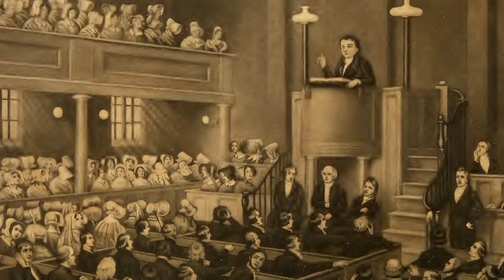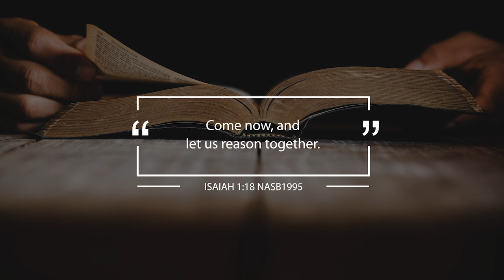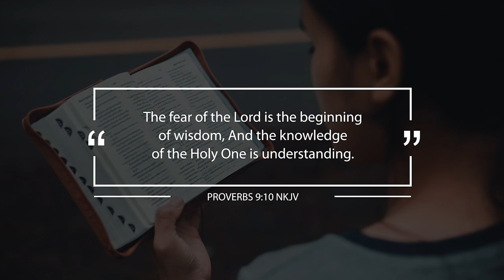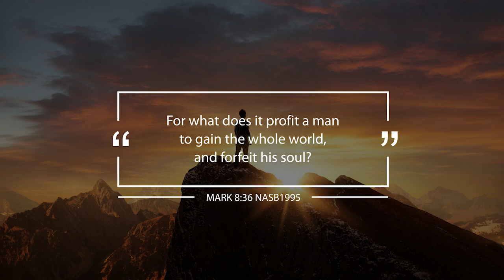We Don't Need No Education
What is the beginning of wisdom? Find out with guest Lee Brainard along with Tim Moore and Nathan Jones of the Lamb & Lion Ministries evangelism team as they provide their Prophetic Perspectives (247).

SUMMARY
What is the beginning of wisdom?